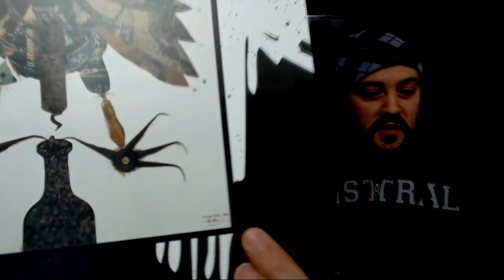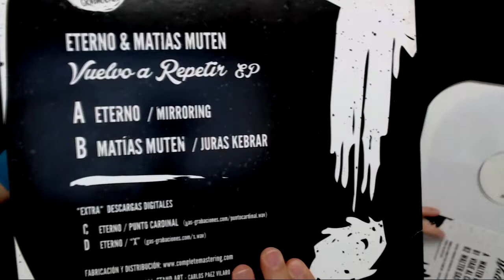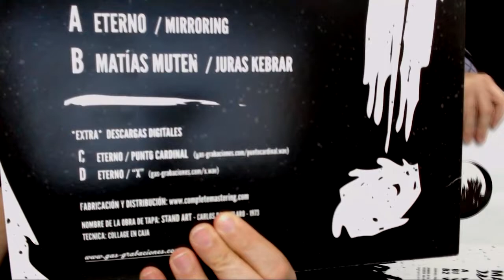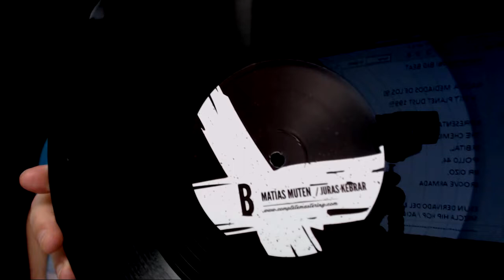🤘🏻🤘🏻COMPRANDO VINILOS - VTA VINYL #003🖤🖤 - VINILOS - GAS GRABACIONES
►VITAMINA presenta: COMPRANDO VINILOS #003

Si te gusta ver nuestra colección de vinilos, esta es la sección que te va a gustar. Esperamos que les agrade